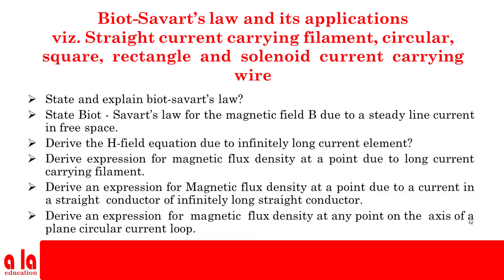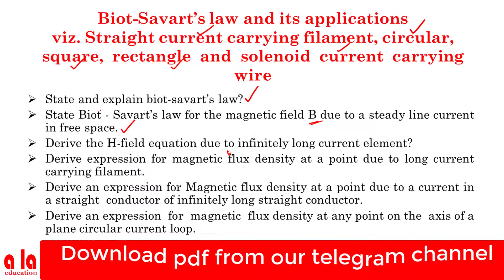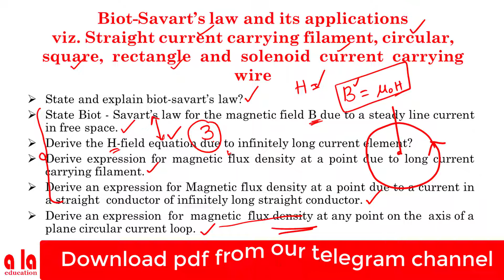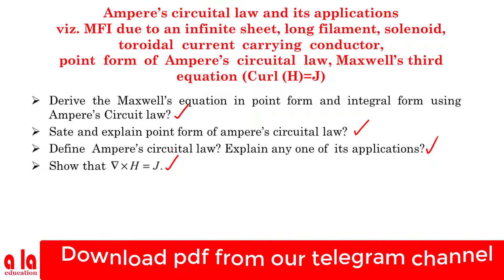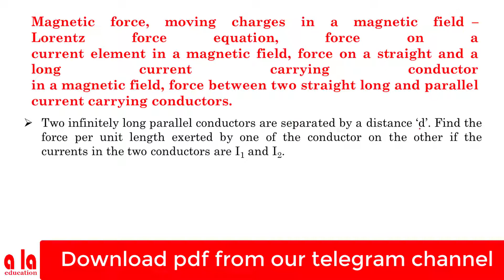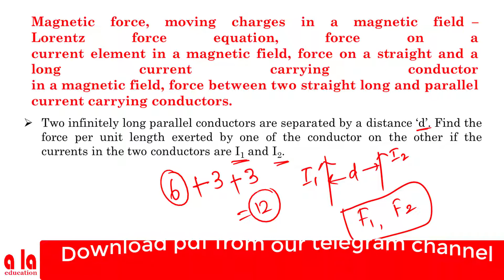EMF | Unit - III | Important Questions | Satyanarayana Vanapalli | a la education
This video explains important questions from Unit - III of EMF from the following Syllabus.

Magneto statics, Ampere’s Law and Force in magnetic fields:

Biot-Savart’s law and its applications viz. Straight current carrying filament, circular, square,
rectangle  and  solenoid  current  carrying  wire  –  Maxwell’s  second  Equation  (div(B)=0)

Ampere’s circuital law and its applications viz. MFI due to an infinite sheet, long filament,
solenoid,  toroidal  current  carrying  conductor,  point  form  of  Ampere’s  circuital  law,
Maxwell’s third equation (Curl (H)=J).

Magnetic  force,  moving  charges  in  a  magnetic  field – Lorentz  force  equation,  force  on  a
current element in a magnetic field, force on a straight and a long current carrying conductor
in a magnetic field, force between two straight long and parallel current carrying conductors.

Click the below given links to watch solutions to the important Questions